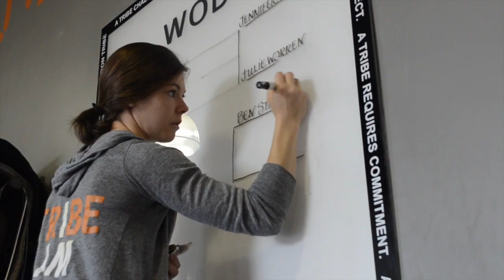Iron Tribe's March Madness 2014 Finals-- Throwdown at Downtown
The Final Four from each bracket show up downtown for the MOST EPIC competition in strength! Upsets, tie breakers, and narrow margins of victory!!